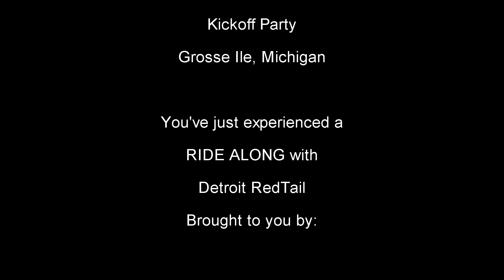RIDE ALONG with RedTail: MOCSEM Downriver Cruise Kickoff Party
RedTail, the Tuskegee Airmen tribute vehicle of Detroit RedTail, Inc Ventured to Grosse Ile to partake in to MOCSEM Downriver Cruise Kickoff Party.

This video follows RedTail as they roll.

Jump in and Ride Along

The mission of Detroit RedTail, Inc is to provide the people involved in the American Car Culture with an opportunity to learn the history and understand the legacy of the Tuskegee Airmen in a uniquely wrapped package they are familiar with, a customized car. It is done primarily through attendance at car shows, car cruises, air shows and parades, but, is also inclusive of all event and venue avenues accessible by a car. Our motto is “Rolling the Tuskegee Airmen into the American Car Culture.”

If you appreciate RedTail's mission to get the story out about the Tuskegee Airmen through the American Car Culture, please HELP KEEP REDTAIL ROLLING by donating to it through:

C. Sending a check or money order to Detroit Redtail, Inc, 3906 Baldwin Road, Box 210103, Auburn Hills, Michigan 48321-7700

Detroit RedTail, Inc was formed on October 24, 2017 as a Michigan nonprofit corporation when its Articles of Incorporation were filed with the Michigan Secretary of State. EIN: 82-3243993. As of the same date, Detroit RedTail, Inc is also recognized as a tax-exempt non-profit organization under Section 501(c)(3) of the Internal Revenue Code. Detroit RedTail, Inc has also received a Charitable Solicitation Registration with the State of Michigan. Deductions are allowed according to law.